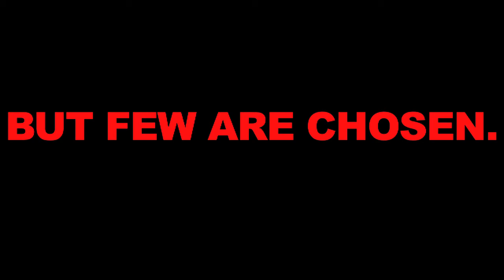WSSU Yardfest Homecoming Trailer 2015